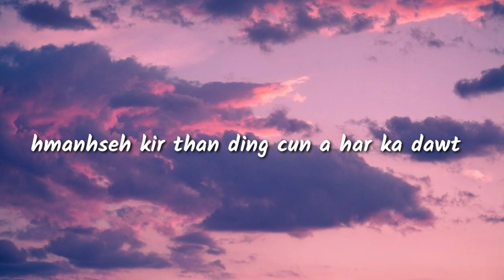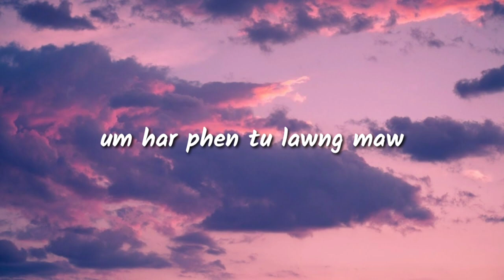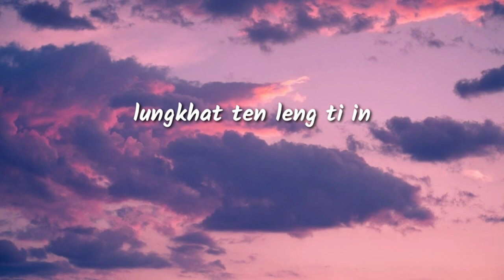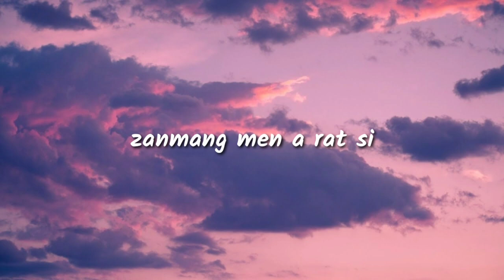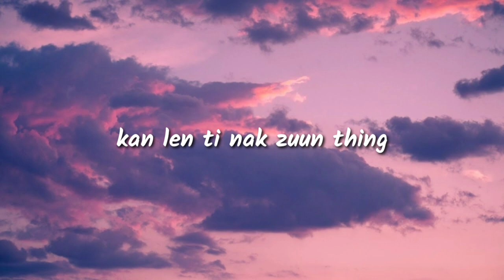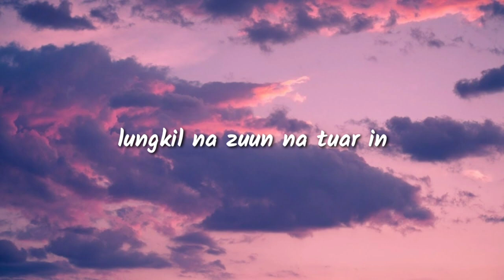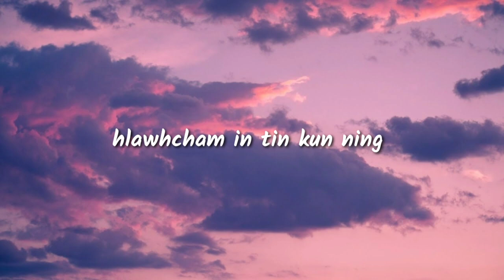James_Thawng_-_Loser_(official lyrics)